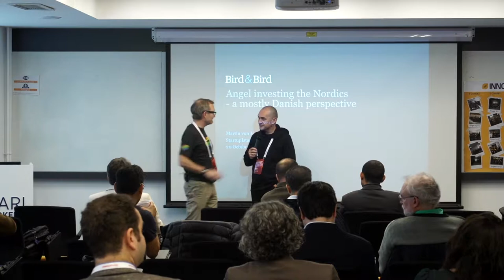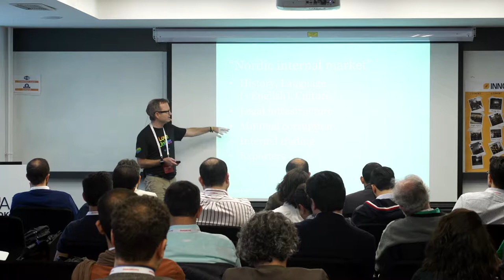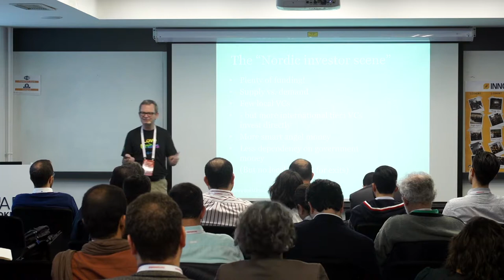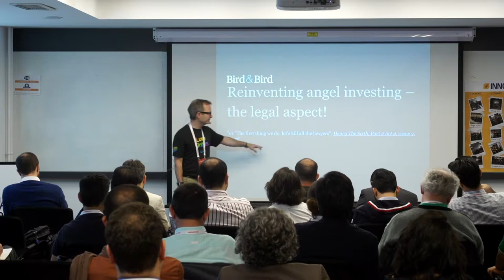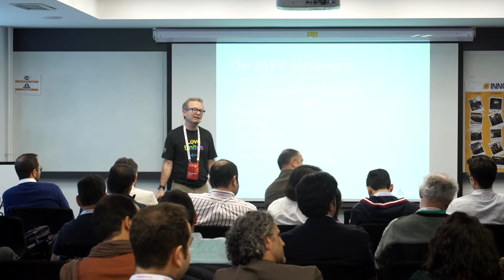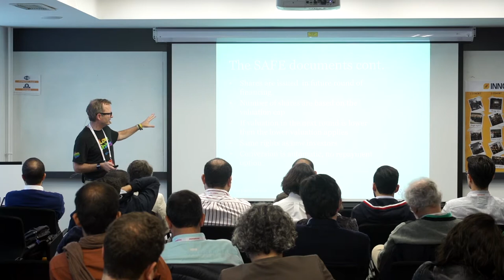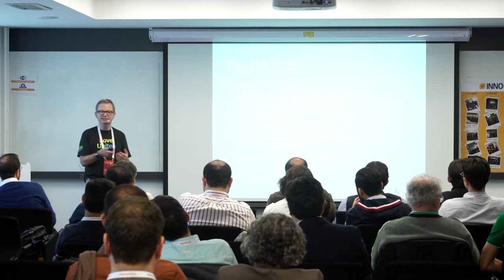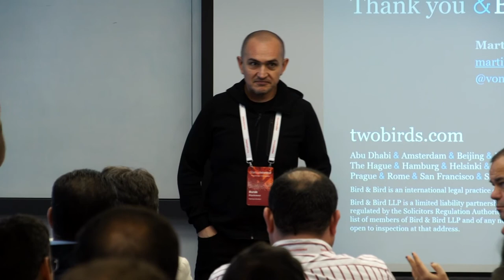Martin von Haller Groenbaek - Angel Investment Training - Startup Istanbul 2018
Martin von Haller - Angel Investment Training

ABOUT SPEAKERS

Martin Von Haller Groenbaek is a Partner of Bird & Bird Company based in Silicon Valley and brings out the agenda of Nordic as a successful story, having built a tech ecosystem and lowered transaction cost in angel investments. This case study has proof through running an effective community. His background is that of a lawyer, an angel investor and enjoys building and improving communities among many others.